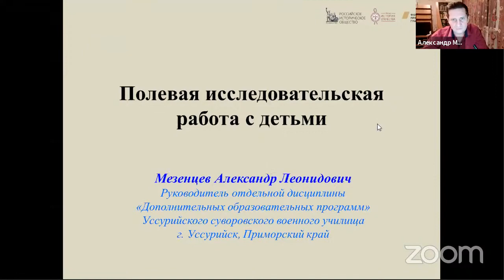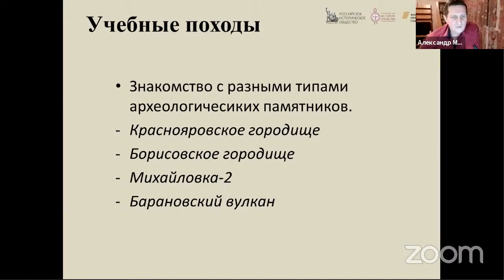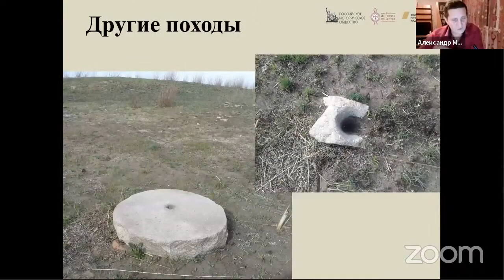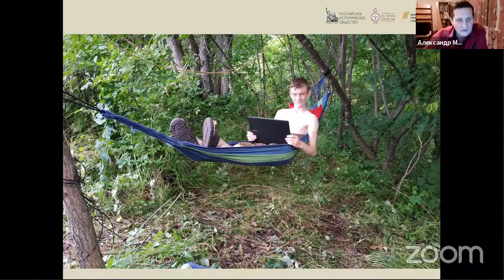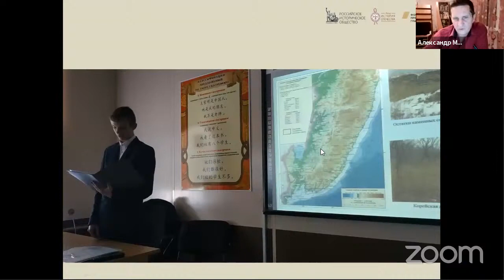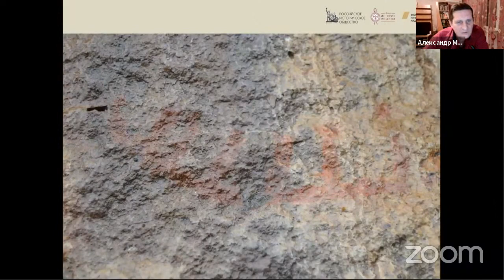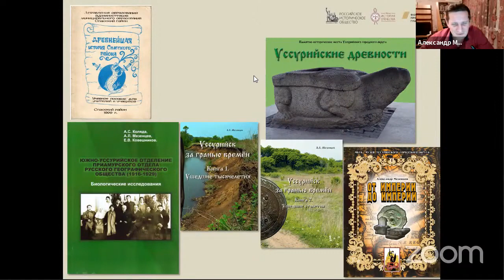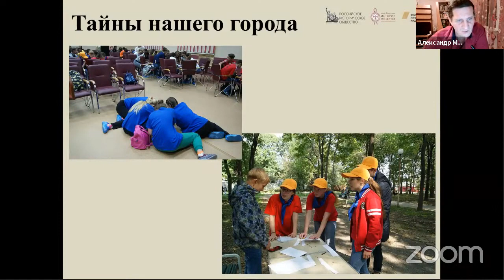Методический лекторий по историческому краеведению. Лектор Александр Леонидов.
«Методический лекторий по историческому краеведению».

Лектор: Мезенцев Александр Леонидович